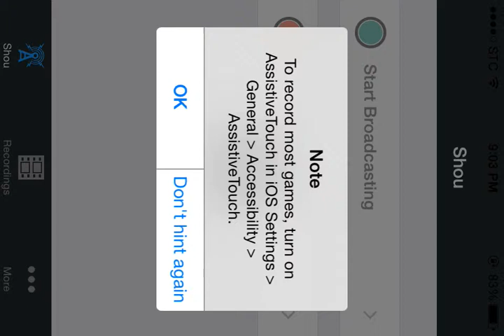صفحتي على الانستقرام المقطع به اغاني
انشروا حسابب